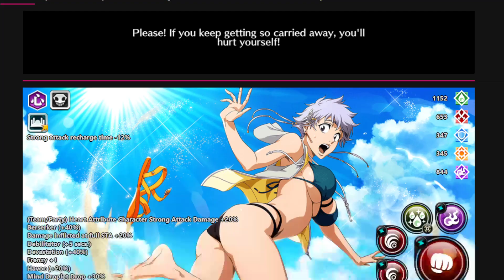*NEW* SWIMSUIT ISANE IS AMAZING!!! T10 SWIMSUIT ISANE SHOWCASE!! Bleach: Brave Souls